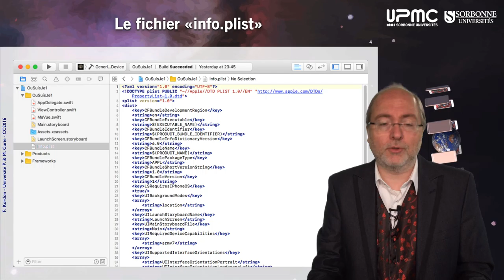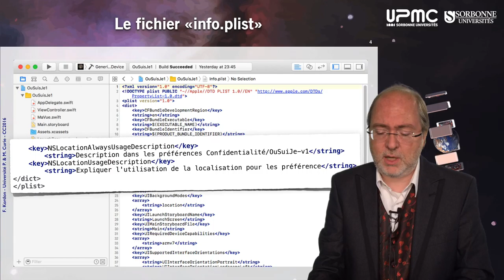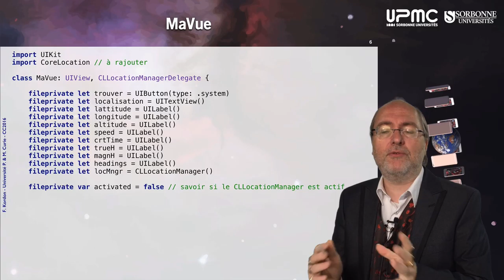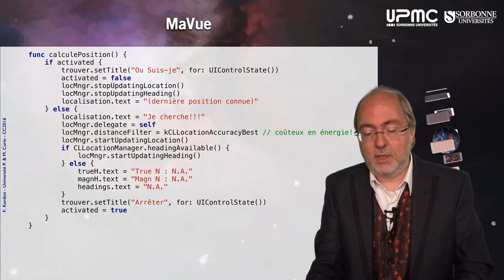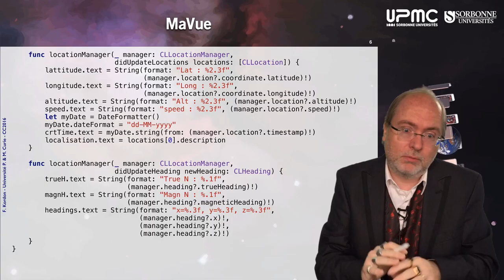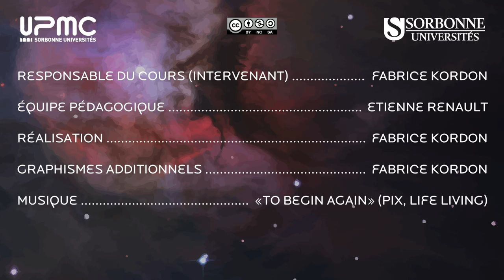091 — «OuSuisJe» v1